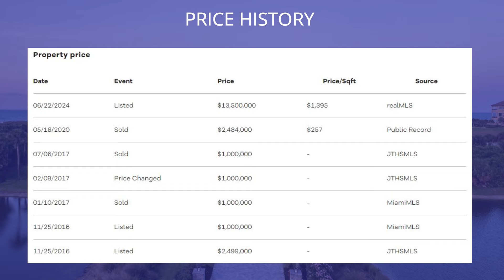$13,500,000 Northshore Retreat boasting unparalleled golf course and ocean views in Palm Coast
✔️ ABOUT THE PROPERTY :
** Price : $13,500,000
** Beds : 5
** Baths : 8
** Living : 9,676 sqft
** Lot size : 2.60 Acres
** Built : 2020
** Description : Welcome to the Northshore Retreat. Discover the epitome of luxury living in this extraordinary 5 bedroom, 8 bath estate sprawling 15,544 square feet under roof, and situated on picturesque 2.6 acre lot in the exclusive gated community of Hammock Beach. Boasting unparalleled golf course and ocean views, this home sets a new standard for opulence. Polished marble flooring on the first floor and hardwood floors in the second-floor living areas create a warm and inviting ambiance. Be captivated by elegant custom marble and tile in all bathrooms and custom cabinets and finishes throughout. Designer lighting fixtures illuminate every space, while high-end plumbing fixtures, including Tyent Ionized Water in the kitchen and bar, make every detail luxurious. The Savant Home Management system provides seamless integration of modern living, offering security, lighting, and audio/video controls at your fingertips. Retreat to one of four private guest en-suites for ultimate comfort and privacy. The kids' room features custom built-in bunkbeds, combining functionality and style. The extra-large kitchen and butler's pantry cater to your culinary passions, while the outdoor fire pit and fireplace set the scene for alfresco moments. Immerse yourself in a spa-like experience with a top of the line steam room and infrared sauna, or cozy up by the custom marble fireplace in the main living area. Delight in cinematic entertainment with the state of the art theater room featuring a 200-inch TV screen, and savor your favorite wines in the lounge with 750-bottle storage. Enjoy luxury in even the most basic tasks with two laundry rooms, one with a kitchen/serve area for backyard events, and a custom elevator with a window offering ocean views.

and